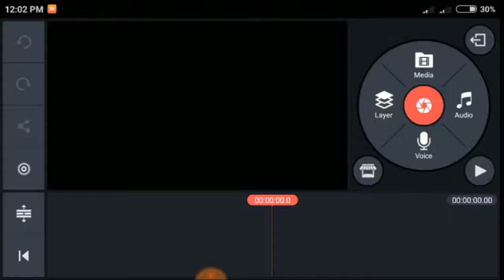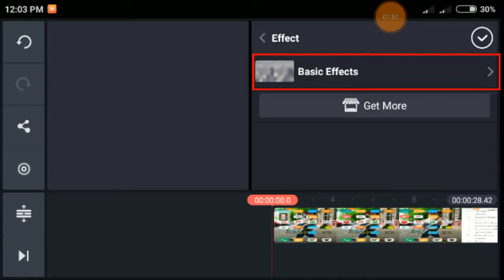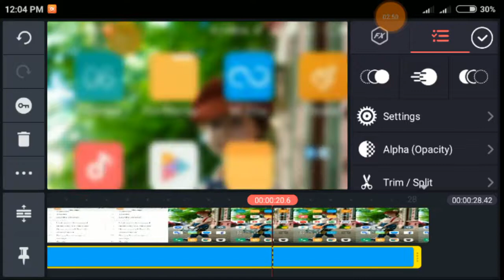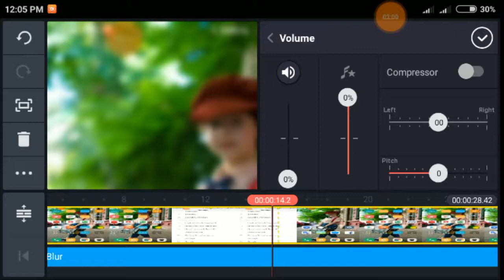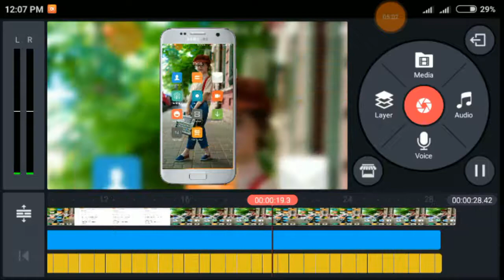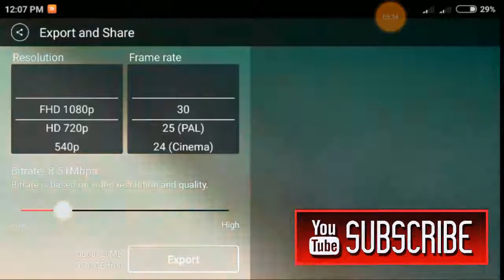Video Background Blur |Kinemaster Screen record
Video background blur and screen record by kinemaster.this is video tutorial of kinemaster